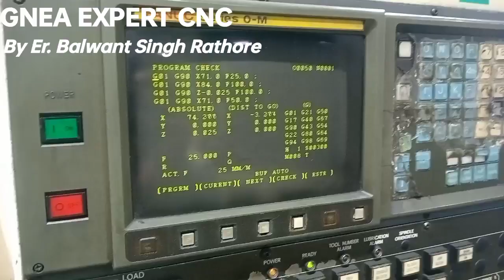key way cut on ball || vmc programming on ball || CNC milling programming on vmc machine fanuc vmc